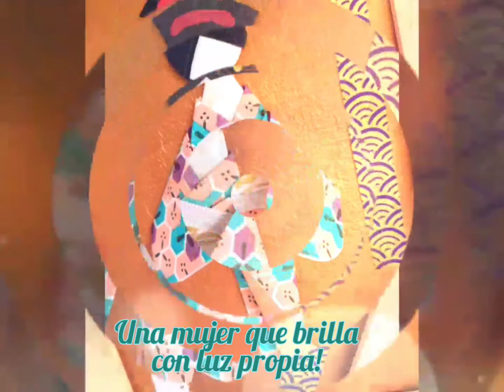Shiori Ningyo: "Akiko"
Shiori Ningyo muñecas japonesas típicas de la región de Tokyo. Tradicionalmente se les daba a las niñas para aprender a vestir Kimono, pero también eran utilizadas en ceremonias de purificación...